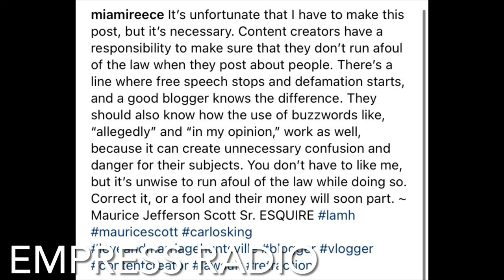LAMH Kimmi Husband Maurice Scott FURIOUS With Bloggers & Content Creators Set To Sue For Defamation